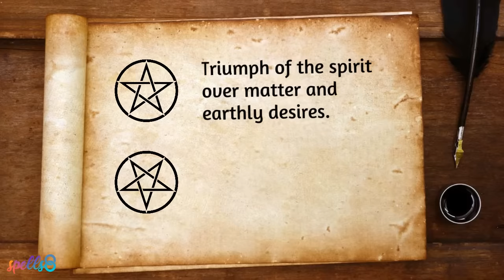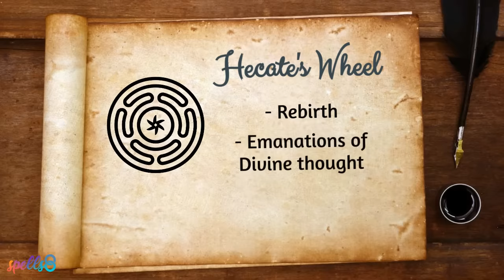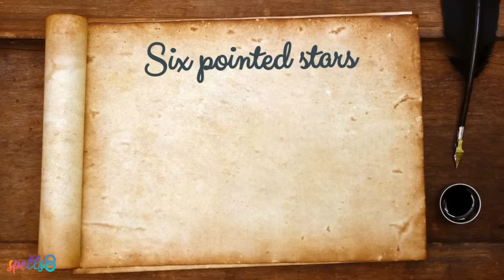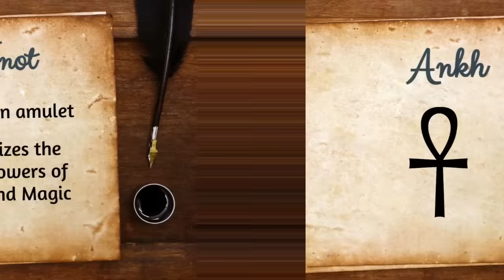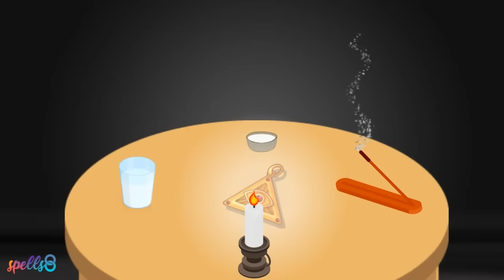☀✪ Pagan Symbols: The Meaning Behind Wicca, Sigils of Power & Protection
Chart of important Wiccan symbols every Witch should know and their meaning. Also: the wheel of the year, runes, and alchemical elements: Fire, Air, Water, Earth, and Spirit, and other protection sigils.

From the Horned God and Moon Goddess to the Witches Knot, these wiccan magic symbols are used for protection, power, good luck, love and a lot more. Their origins and history can be traced back to the ancient Greek, Irish and even Hindu traditions.

Like other religions, Wicca has its own religious symbols which carry spiritual meanings and sacred power. You have likely seen some of these pictures before, so here's an opportunity to learn their meanings and origins. If you're thinking about getting a tattoo of a pagan symbol, a sigil, or wear a Wiccan charm, learn as much as you can about the origin of the symbol so you can wear it respectfully.

How to use these Wiccan symbols? You could charge them as sigils by carving them or drawing them on a piece of clothing, as jewelry, or in your bedroom/home. Some witches like to hang them near the front door or outside and use them as warding symbols of protection. You could also get a tattoo of a Wiccan symbol to remind you everyday of your faith and your identity as a Witch.